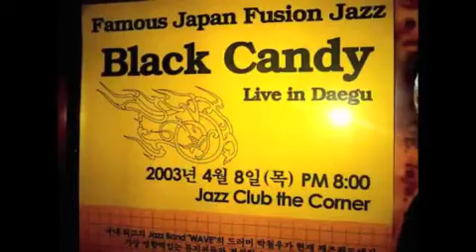Black Candy Since2002 - Song (music by Junichi Saeki)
Black Candy Since2002

(Bass) Shigehiko Omori
(Key) Junichi Saeki
(Drums) Teruo Kousaka
(Sax) Minoru Satomura